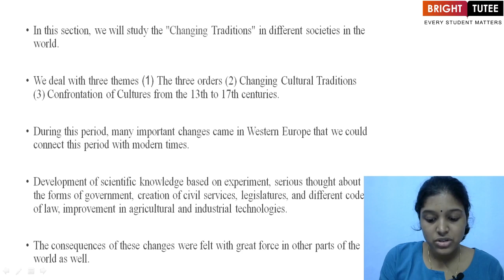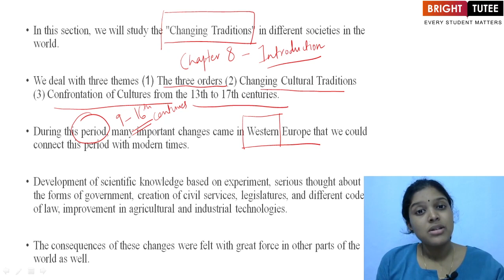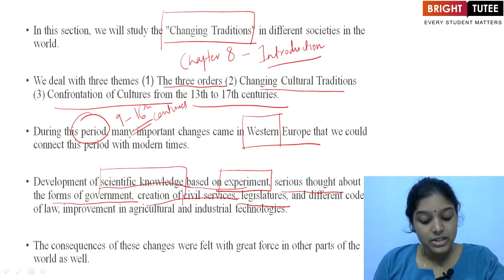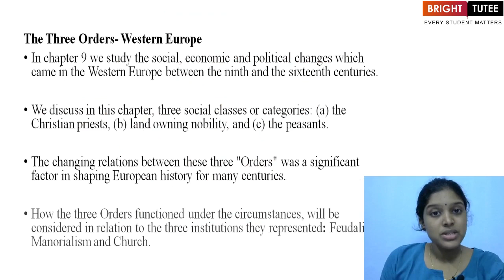1 1 Introduction Changing Traditions